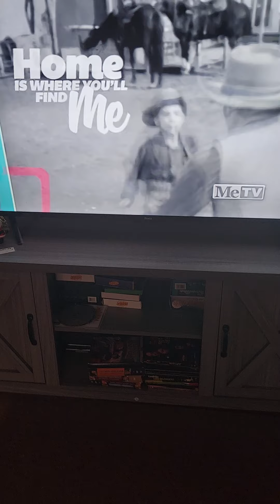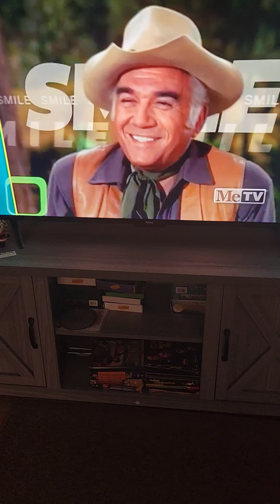The simpsons ending credits on me t.v